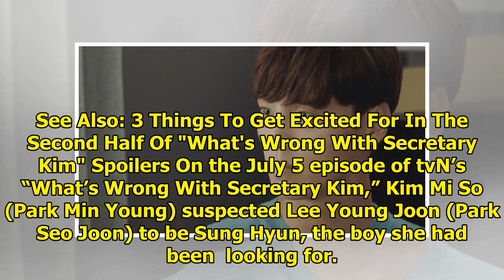"What's Wrong With Secretary Kim" Reveals Shocking Secrets In Recent Episode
Display. Sharethrough. Soompi.1x1 Romance isn’t the only factor that’s keeping the ratings of “What’...